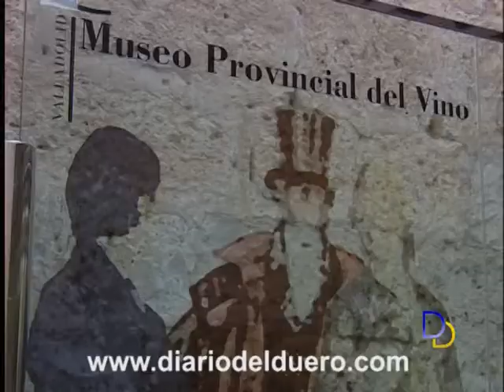Cenas con estrellas en el Museo del Vino de Peñafiel